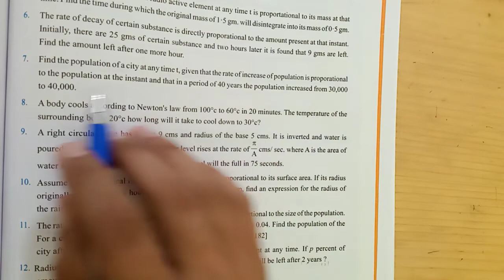Lalit sir-std 12-differential equations-lec 9-exercise 6.6-population growth sums